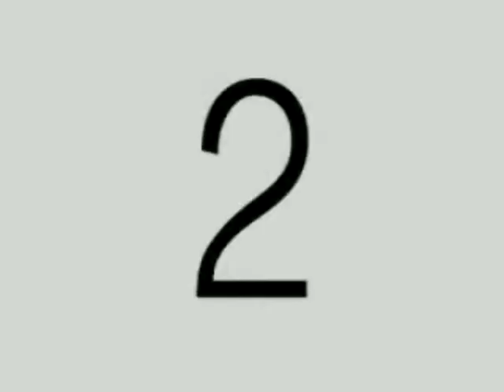Bears and Butterflies